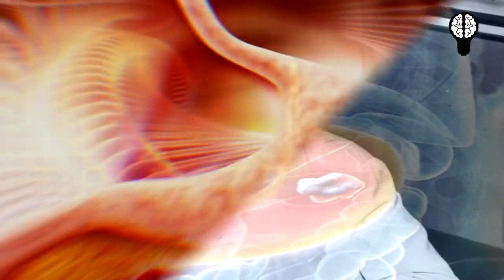ULTIMA Vez en TELEVISION De DON RAMON 😮 Escena NO Conocida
María Antonieta de las Nieves ("La Chilindrina") lo quiso como si fuera su verdadero padre. Angelines Fernández ("La Bruja del 71") lo amó con locura, pero no fue correspondida. Y Chespirito se inspiró en su personalidad para crear el personaje más entrañable de la vecindad: "Sé tú mismo", le pidió, y Valdés cumplió a la perfección. Porque con este actor que se casó tres veces y tuvo 10 hijos los límites entre ficción y realidad siempre fueron difusos.

Cuenta la leyenda que el vestuarista tenía poco trabajo con Ramón Valdés: la remera desteñida por tantos lavados, los jeans gastados y las zapatillas viejas ya las traía el actor desde su casa. Todo puesto, claro: era su ropa cotidiana. Pero había una prenda que el vestuarista debía tener preparada, junto a los zapatos de El Chavo, el delantal de Doña Florinda y el traje de marinero de Quico: el gorrito añejo de Don Ramón.

Al terminar cada jornada de grabación el actor se lo llevaba a su casa, también puesto. Pero al otro día, camino al estudio, Valdés se encontraba con los chicos que esperaban saludar a su ídolo, ese superhéroe sin capa y andar desgarbado. “Nací niño y sigo siendo chavito -se definía Ramón-. Tengo el carácter de niño, y los chavitos me entienden bien”. Es por eso que siempre se detenía a conversar con ellos. Les firmaba autógrafos, les hacía bromas. Y uno solía llevarse de regalo el gran premio: el gorrito añejo de Don Ramón.